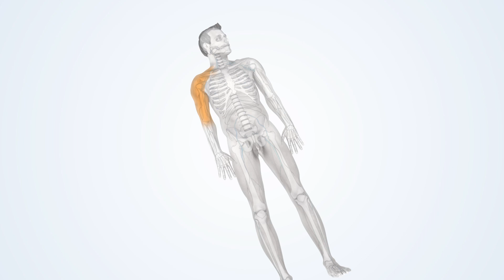Lokale Zenuwblokkade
Bij een zenuwblokkade (locoregionale techniek) maken we een gedeelte van het lichaam, bijvoorbeeld een arm of een been, tijdelijk gevoelloos door het verdoven van de zenuw die dat gebied verzorgt. Een zenuwblok wordt in sommige gevallen gebruikt voor het uitvoeren van de operatie zonder verdere aanvullende algehele anesthesie. In andere gevallen is het met name voor de pijnbehandeling na de operatie en is daarnaast een algehele anesthesie nodig.